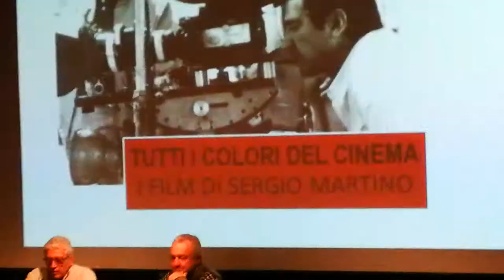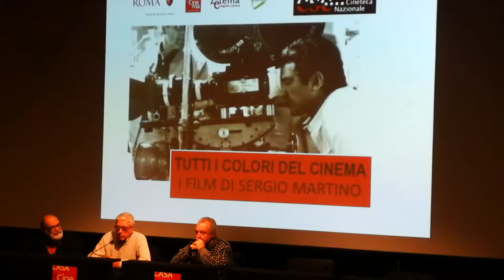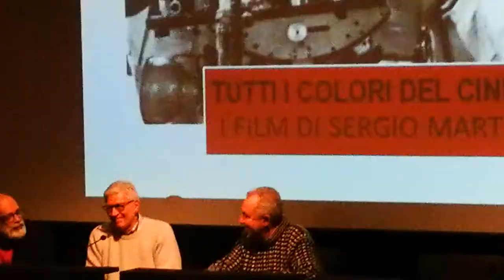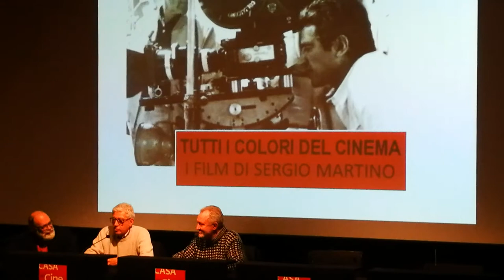Tutti i Colori del Cinema i Film di Sergio Martino alla Casa del Cinema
➜ FACEBOOK IL SALUTATORE:
➜ PAGINA